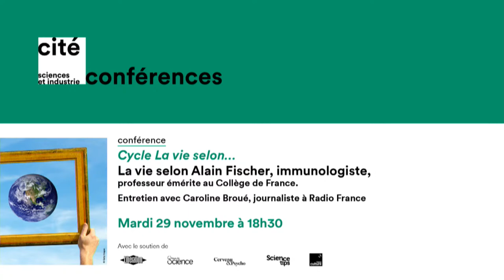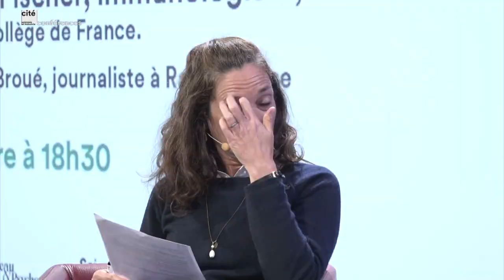DIRECT La vie selon... Alain Fischer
Comment définir la vie ? Quelle est son origine ? Quelles sont ses limites ? Comment les êtres humains interviennent-ils sur elle ? Plusieurs personnalités scientifiques, de diverses disciplines, présentent leur point de vue au cours d’un échange avec un journaliste.

Rdv avec Alain Fischer, immunologiste, professeur émérite au Collège de France.

Alain Fischer est mondialement reconnu comme pionnier des thérapies géniques qui ont sauvé la vie d'enfants nés avec une immunodéficience sévère, les "bébés-bulle".

Besoin d'idées de sorties et d'activités en famille ?